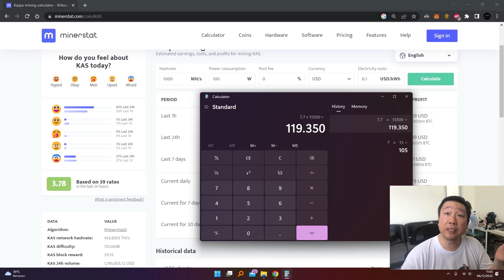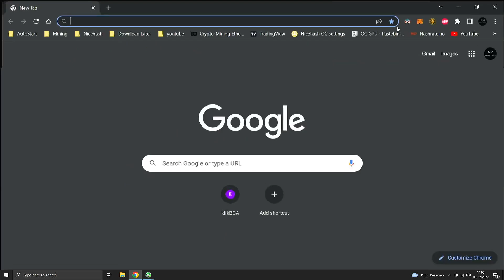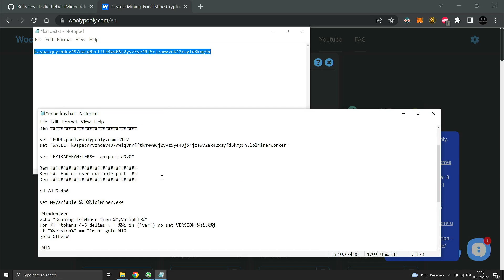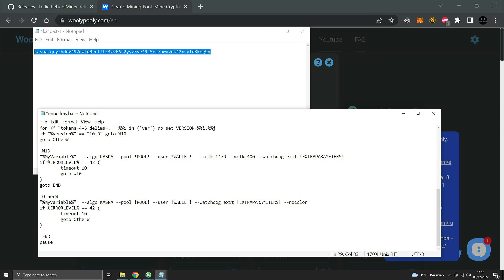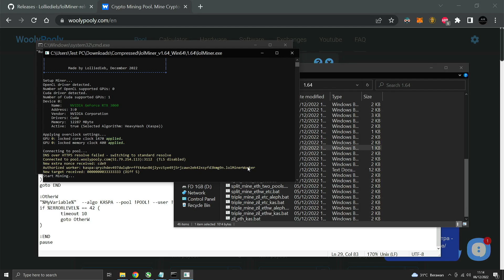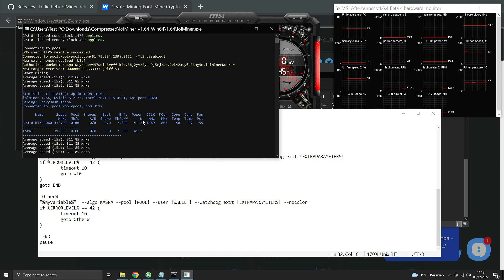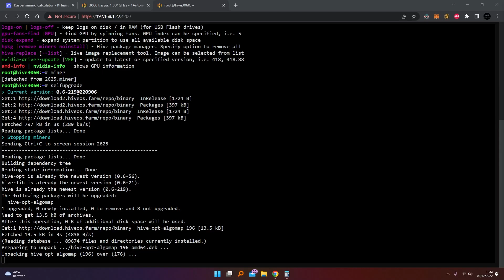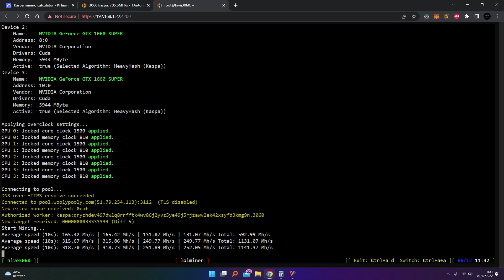88 Tutorial Cara Set mining Kaspa di windows dan update mining kaspa dengan lolminer 1.64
Saya ucapkan terima kasih buat yg mau bantu2 saya

Kalau GrupFB sedang di private, add dan dm saya, nanti ku invite ke grup

Sekiranya video ini membantu Anda, bolehlah bantu2 saya
Donasi receh seadanya juga bole
Wallet DOGE : DBDimrPEHdiFGQX41q2XQAqXtEZTuacWhJ
Wallet SUMO : SumipBJ7rroF2VmkLaT2KwCL738782k8yMYFwYuU34br65KDBAj6Eg91SXuNxqfB4P3m2pY5Y1ay9YjWpoqszR37PhpeagdqbiYZTFA2arJhMe

0:00 Intro
3:00 Setting mining kaspa di Windows
8:00 Update lolminer 1.64 di Hiveos